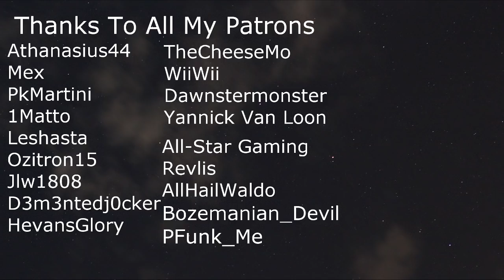Lets Play Feed The Beast Revelation - Ultimate Tree Farm (11)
In this episode of ftb revelation, we make the ultimate tree farm

My PC Specs:
AMD 9370 eight core processor 4.40 GHz
16 GB ram
Windows 7 x64
AMD Sapphire R9 280 Duel X GPU
Asus ROG Crosshair V Formula-Z
Corsair Carbide Case
Corsair hw100i Water cooling

Who is Stomp The Bean?

I am a 35 Year old gamer I've been gaming since i was a kid i have children of my own i play mainly Minecraft at the moment but i hope to upload other games in the future.

Why YouTube?

Well i just wanted to be my children's hero they were watching lots of big You Tubers and i thought i wanted them to look up to me like they have with other content creators.
Then all you guys left me such nice messages and said how watching my videos made you forget about your bad days and how you thought i was good at what i do.
So with that i carry on and make videos for you guys to hopefully enjoy but the thing is i feel guilty because i enjoy it the most.
Love to you all cause without you watching and engaging it wouldn't be possible thanks so much.

Wayne

if you read this far comment "big brown turds"